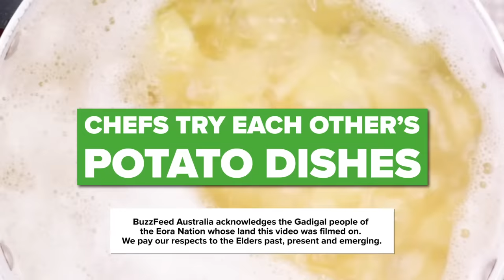Chefs Try Each Other's Potatoes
“The greatest food that ever existed: POTATOES!”

⭐️ CAST ⭐️